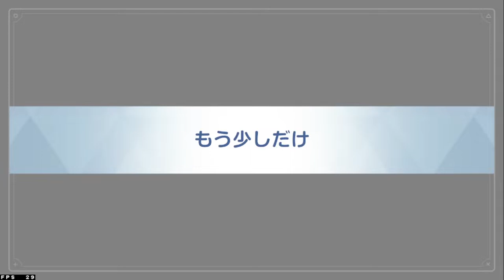[Blue Archive] Serika New Year Live2D Unlocked (Indonesian Subbed)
Anyone interested in translating English too for this?
I'm very grateful :)